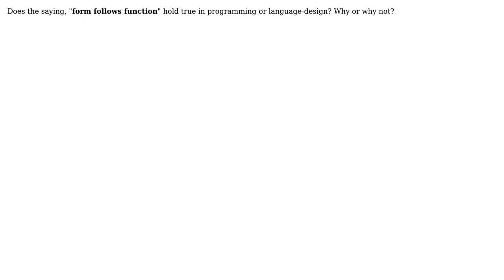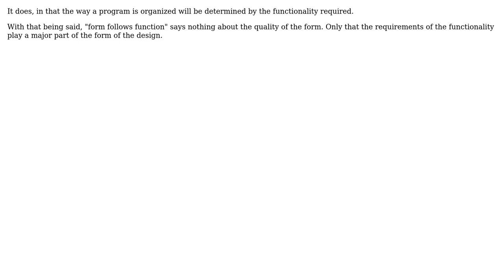Software Engineering: Form Follows Function in Programming?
With thanks & praise to God, and with thanks to the many people who have made this project possible! You are responsible for your own actions.